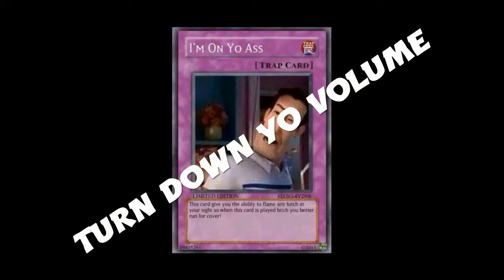Gay Party Chat